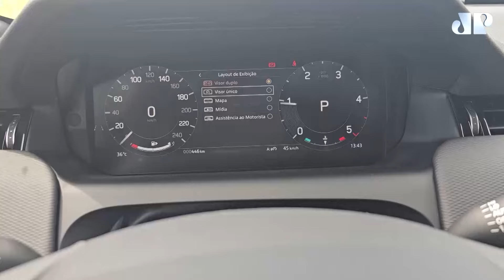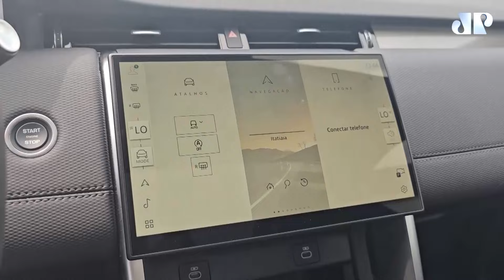Rafa Borges faz um test drive no Discovery Sport 2024 | MÁQUINAS NA PAN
Rafaela Borges, colunista do UOL e apresentadora do canal On The Road, revela detalhes do Discovery Sport 2024, um carro familiar, com capacidade para 7 lugares, ideal para ser utilizado tanto em trilhas quanto no dia a dia com as crianças.